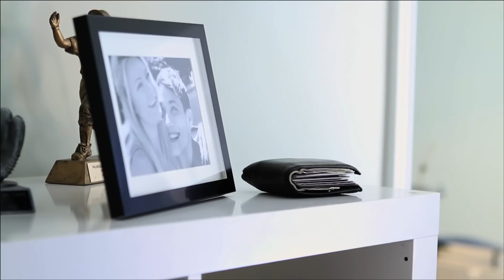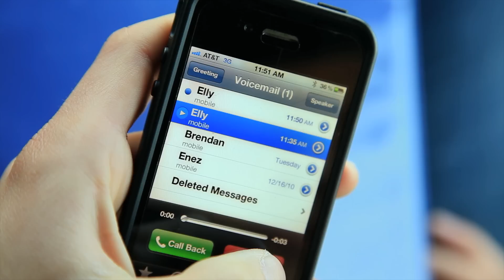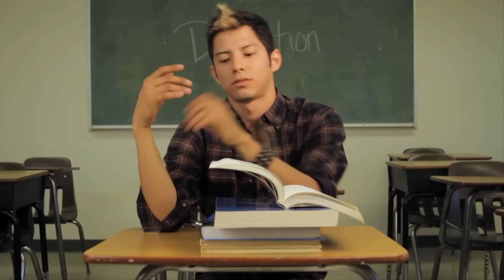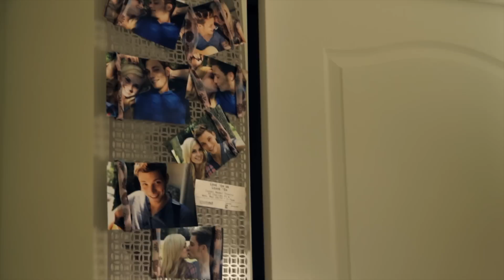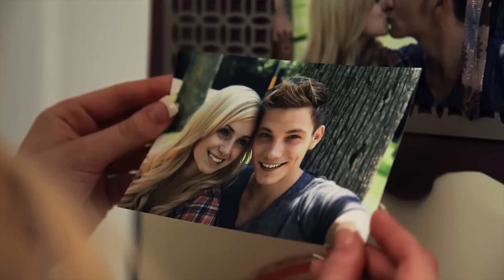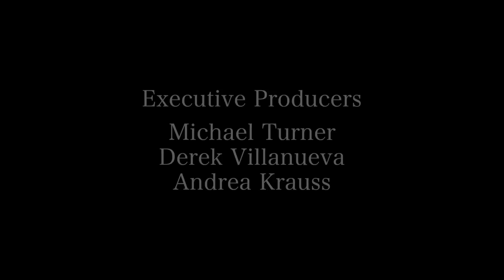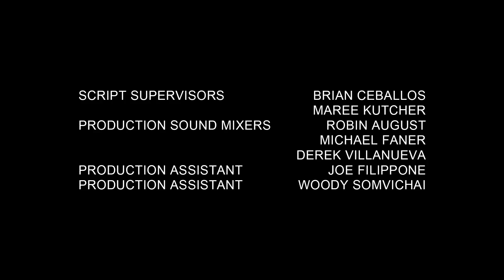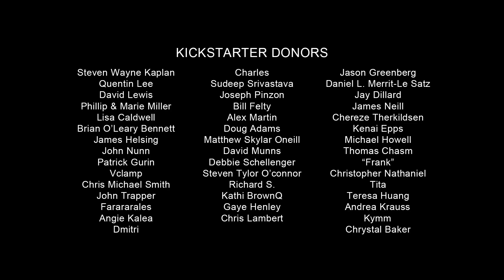Fabulous High: The Pilot (Part I)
World Premiere: Monday, May 6, 2013!!

The series follows the characters' personal struggles with identity, acceptance, relationships, and well... high school.

Theme song: "Call Me Fabulous" by The Fabulous Miss Wendy

Starring:

Chris Schellenger as "Ryan Woodson" (Part I & II)
Derek Villanueva as "Jesse Avila" (Part I & II)
Kimberly Tran as "Brooke Lee" (Part I & II)
Cameron Koa as "Cade" (Part II)

Co-starring:

Nancy Henriksen as "Maggie Woodson"
Jess Ryan William as "Congressman Peter Woodson"
Kathy DiStefano as "Stacy"
Brooke Hutton as "Kelly"
Barrett Crake as "Scott"
Taylor Caldwell as "Austin" (Webcam friend)

Guest Star:

David Valdez as "Annoying Cat call guy"
David Zimmerman as "H.S. Announcer"

Directed by Sean Willis
Written by Derek Villanueva